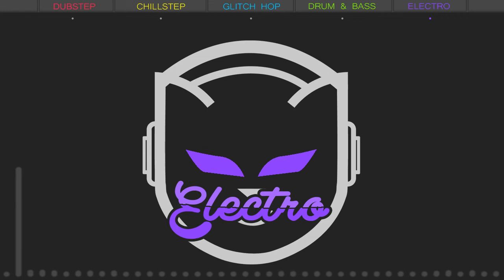MitiS - Live Long [Free Download]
Support Putty Tat!